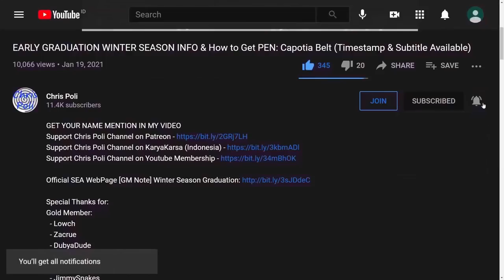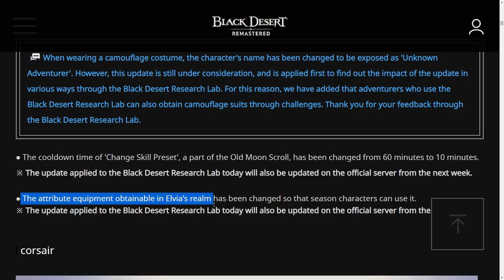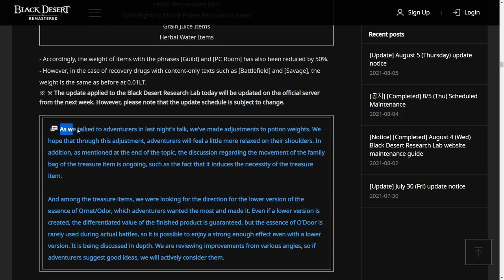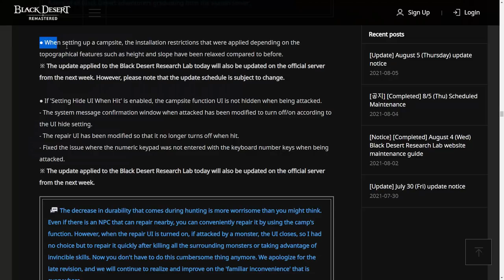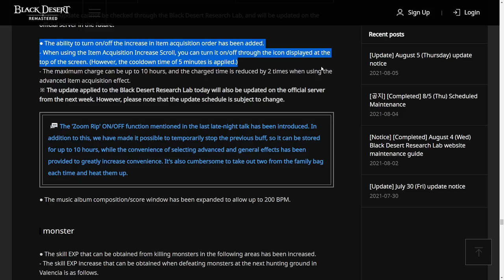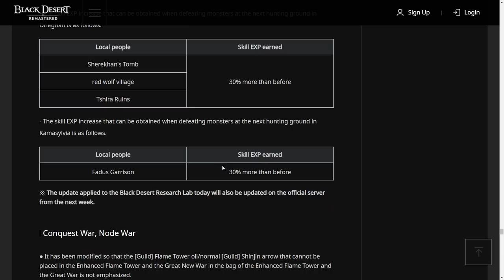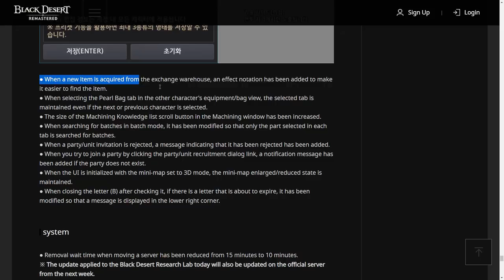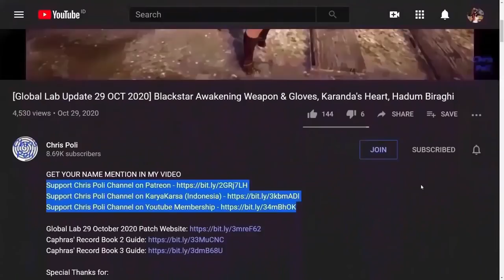Corsair Rabam Skill& Awakening, Graduation Summer Season, Loot Scroll Point, GlobalLab 05 August2021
Special Thanks To:
Gold Member:
  - Zacrue
  - DubyaDude
  - LeeChamp
  - JimmySnakes
  - Doki
  - Trancestor
  - AghanimScepter
  - RenegadesX
  - LickyCleanies
  - Agis_II (NA Guild)
  - Carlsenn
  - Homie
  - Preligrium
  - Aeyrton
  - Soonuh
  - Tepan Gaming
Silver Member:
  - Kinnsley
  - Remi-(AWJL)
  - LazyLeader
  - Platinia
  - MysticForest
  - SkawColambia
  - Dan L
  - Nawaf
  - SnikiBiki
Bronze Member:
  - ThePirateBeowolf
  - Charles
  - Henry
  - UpScale
  - Kenny
  - Firdaus
In-Active Member:
 - Lowch
 - Spartan (NA Guild)
 - Doughnuts
 - Ellion
 - Bumaru
 - CaptainSpock
 - Leon Muhkuh
 - Mansuru
 - Miuse
 - Ryusei
 - Mr Joiner
 - M. Owen
 - Deffmond
 - Pulv
 - Gospel

Time Stamp:
00:00 Intro
00:18 Tips to Watch Any of Chris Poli's Video
00:38 Global Lab Server Update 05 August 2021
00:53 Camoflage Outfit Update
01:29 Skill Preset Cooldown Reduce
01:38 Elvia Weapon for Seasonal Character
02:03 Corsair Awakening Release Date
02:23 Corsair Rabam Skill (Enhancement Skill)
02:46 Corsair Skill Buff
02:59 Outlaw of Margoria Outfit
03:16 Potion Weight Reduce
03:35 Perfume & Elixir Cooldown Reduce
03:49 Graduation Summer Season 2021 & PEN Capotia Acc
04:22 Campsite Improvement
04:28 The Mansion Update
05:15 Loot Scroll Point Feature
05:56 Compose Music Update
06:02 Skill EXP Increase on Several Grind Zone
06:29 Siege War Change (Recovery Center Nerf)
06:55 Central Market Re-listing Feature
07:06 Friend Login Notification Setting
07:30 Skill History Menu Setting
07:42 Switch Server Cooldown Reduce
07:55 Another Fix & Change
08:06 Special Thanks for Direct Support
08:36 Support Chris Poli Channel on Patreon/KaryaKarsa/Youtube Membership
09:13 Ending